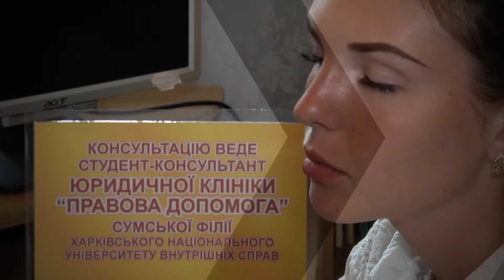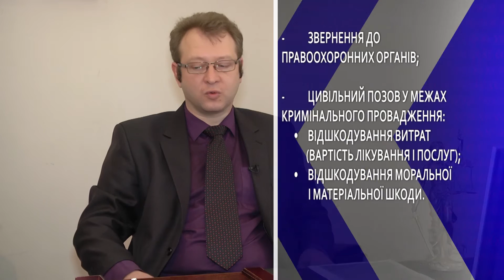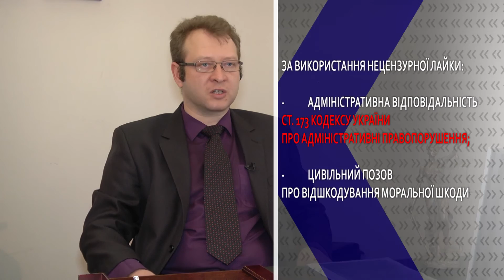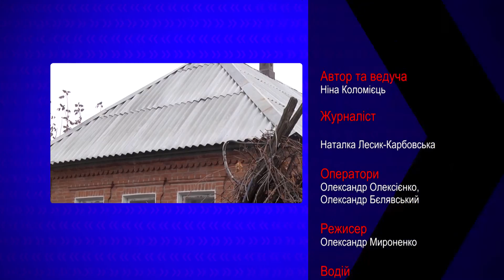Маю право. Сусідські війни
Чому сваряться сусіди і як вирішувати такі проблеми у правовому полі. Дивіться свіжий випуск програми "Маю право" на СТС.